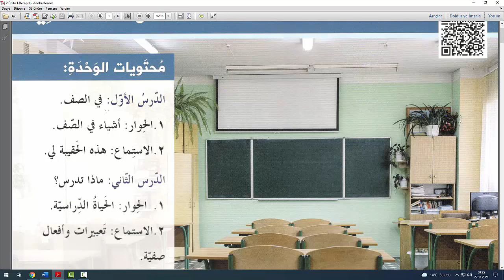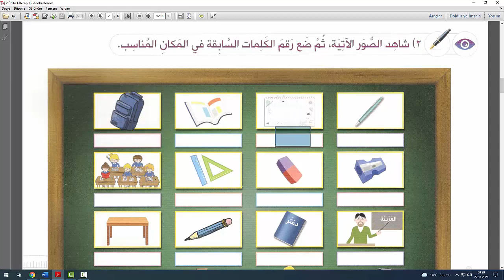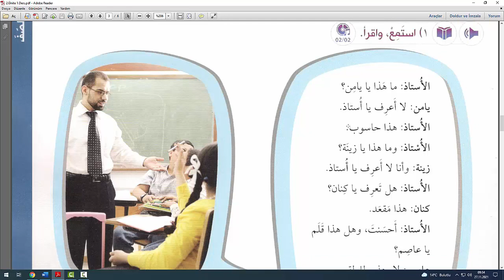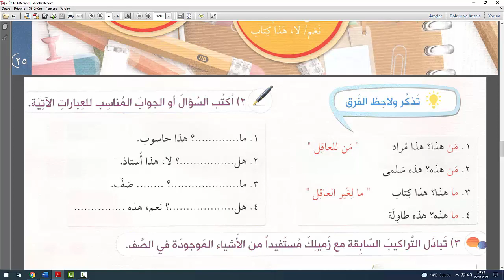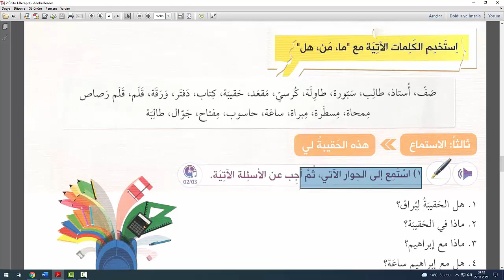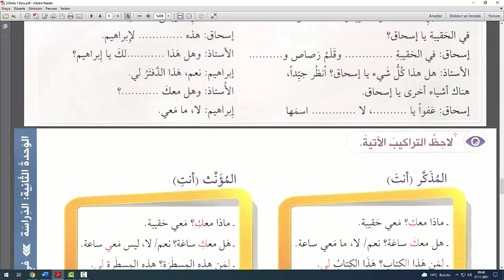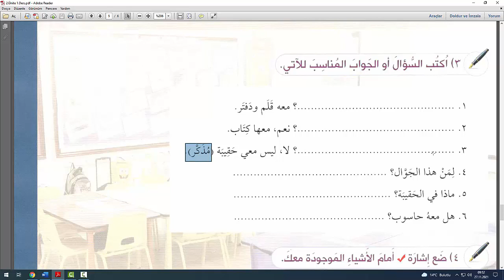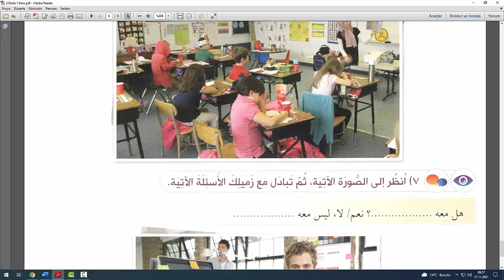Miftahul Arabiyye Muhadese ve İstima (1) 2.Ünite 1.Ders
Miftahul Arabiyye Serisi Muhadese ve İstima (1) Kitabı 2.Ünite 1.Ders